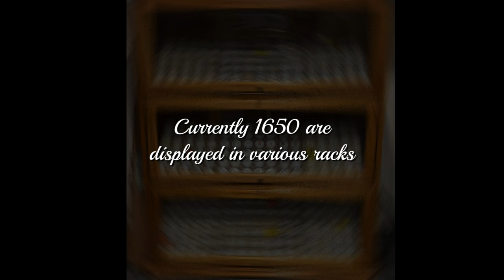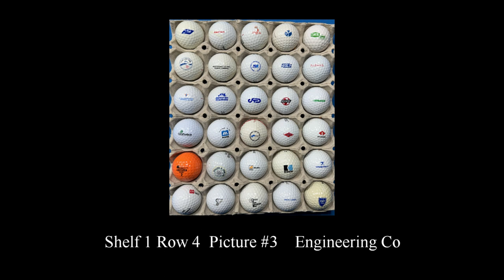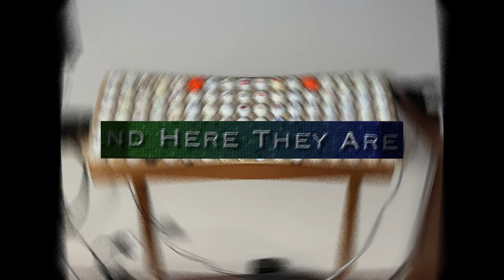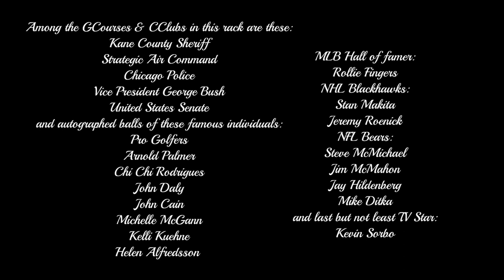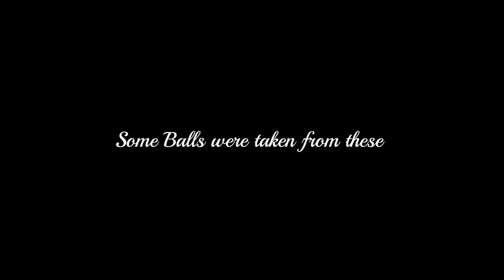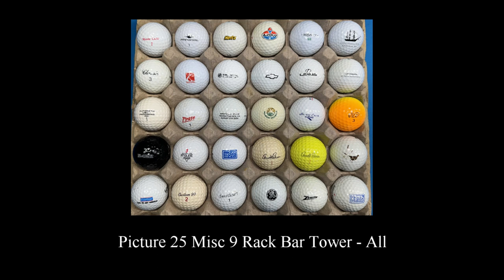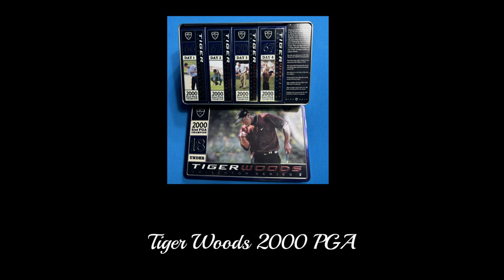My logo balls.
Nearly 2700 Logo Golf balls on various display racks. Some very old and some very interesting. 500+ to be done later. Towards the end of the movie we have a flashy performance.